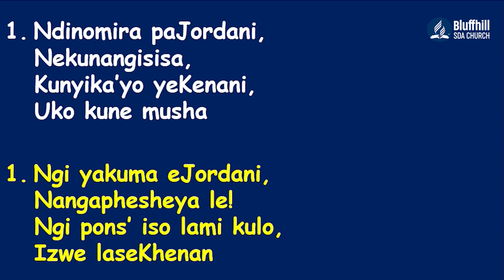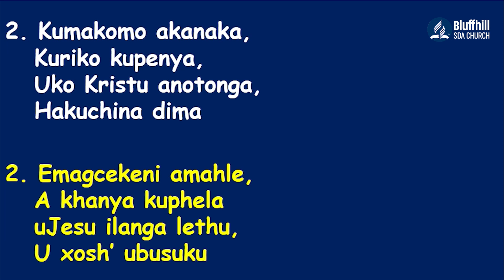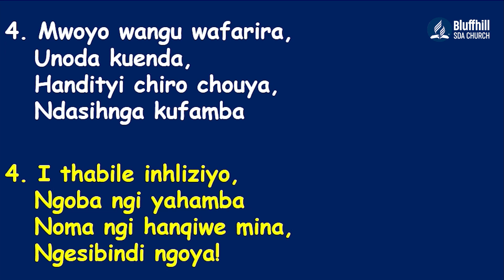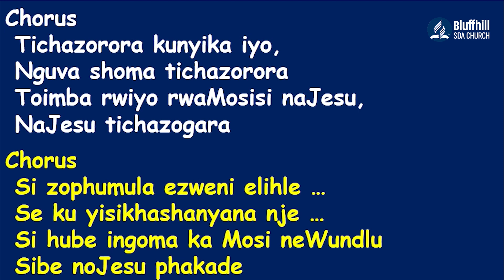Bluffhill SDA Church || Ps Utete || Teach us to number our Days || 04 Jan 2023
Wednesday  Evening Online Worship with Ps Utete with the title Teach us to number our days